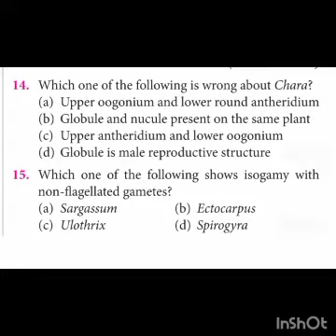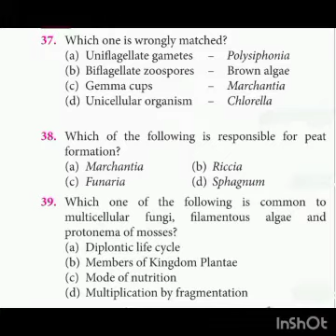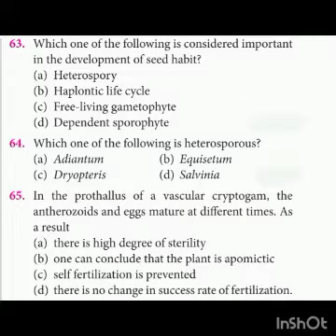Plant kingdom 👑# question practice # NCERT # NEET # YouTube